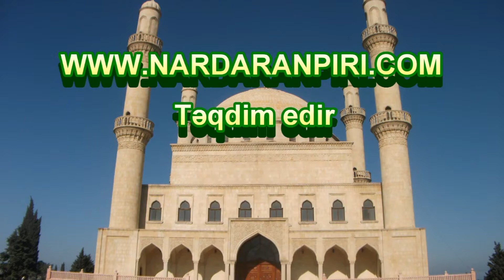Nardaranpiri.com:Şeyx Fədai "Ramazan söhbətləri - Qurani-Kərimə hərəkələrin artırılması" 24.07.2014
Nardaranpiri.com: Nardaran Rəhimə xanım (s.ə) ziyarətgahının Hüseyniyyəsində Hüccətul islam vəl muslimin Hacı Şeyx Fədai "Ramazan söhbətləri - Qurani-Kərimə hərəkələrin artırılması" 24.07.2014